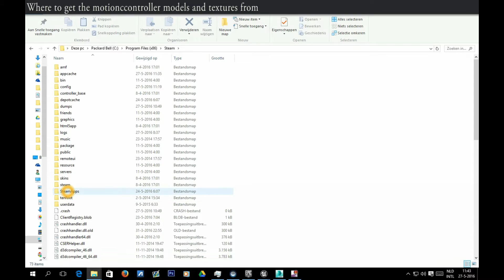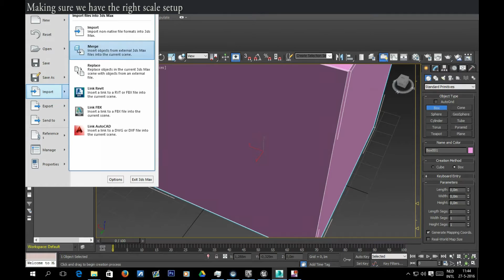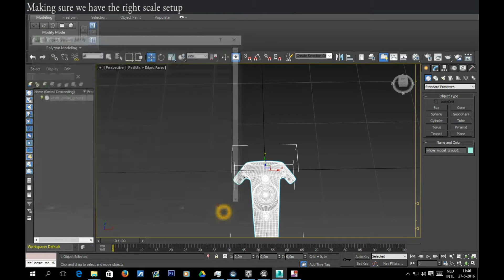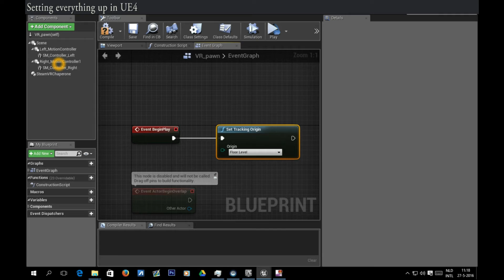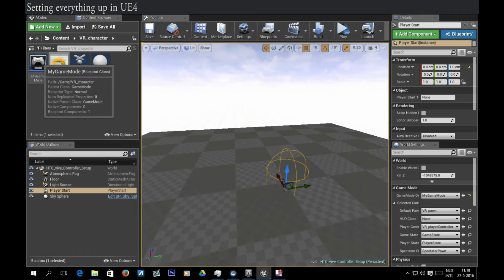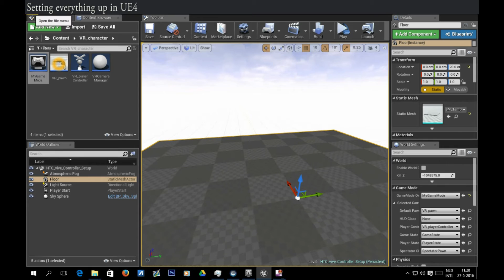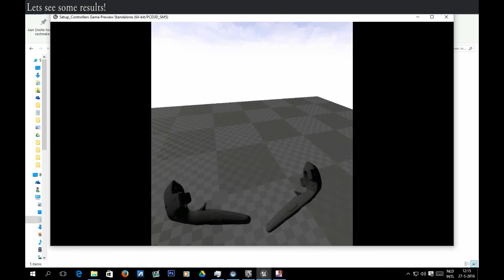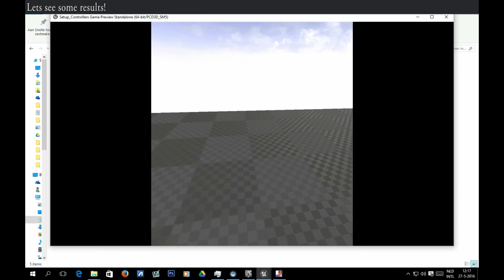UE4 How to setup HTC Vive VR Motion Controllers with models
In this tutorial i explain how to get the HTC vive Motion controller Meshes from SteamVR. We make sure the scale is right in 3dsmax and we take a look on how to set everything up in UE4 for use in VR.

or

It will be much appreciated!

Portfolio (currently offline. Will be online again in the next few weeks!